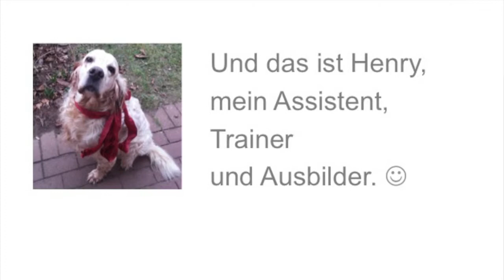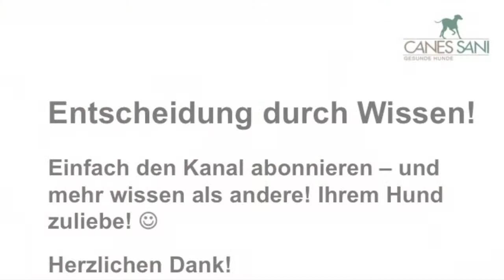Hund trinkt viel Wasser: Was kann das für Ursachen haben?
Wenn Ihr Hund viel Wasser trinkt: Kann das harmlose oder eher ernste Ursachen haben? Achtung: Bei der im Video erwähnten Erkrankung können die Symptome schon ab der 2. Woche nach der letzten Läufigkeit der Hündin eintreten!

Impressum

Angaben gemäß § 5 TMG:

Gabriele Engelbart
Tierheilpraktikerin
Hundephysiotherapeutin
Am Sportzentrum 4a
21522 Hohnstorf